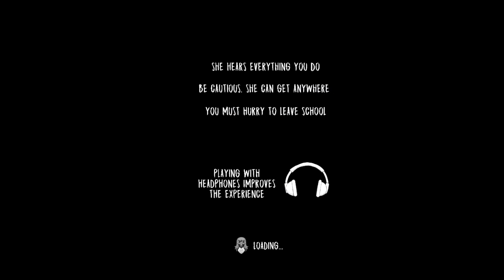Evil Nun Door Escape V1.8.9 Full Gameplay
Evil Nun: Horror At School Door Escape New Update Full Gameplay 2024

After receiving a mysterious invitation to a summer camp, you are captured by Sister Madeline inside Eagle's Junior High School. Now, your mission is to escape the school before Sister Madeline manages to complete her evil plan. Explore the school as you escape from Sister Madeline in your quest to regain your freedom. Solve puzzles and challenges until you find one of the multiple escape routes in the game.
Discover the secrets hidden in the laundry room and the mysterious boy with blue hands to complete the game 100%.
Some features:
★ The most famous horror game!
★ Fun puzzles: Solve clever puzzles to escape from the school.
★ Mini-games: Complete puzzles in the form of mini-games and challenges that will test your skill.
★ Multiple escape routes: Discover all available ways to escape from the school.
★ Large map: Freely explore a large map with many secrets to discover.
★ Intriguing story: Discover all the truth hidden behind the walls of Eagle's Junior High School.
★ Different difficulties: Play at your own pace and explore without risk in Ghost Mode, or take on Sister Madeline in different difficulty levels that will test your skill.
★Customize your games: Unlock new weapons, school decorations and skins for Evil Nun to customize the game to your tastes.

If you want to have a scary time, play Evil Nun: Horror at school now and try to escape from this horror school. Frights are guaranteed.